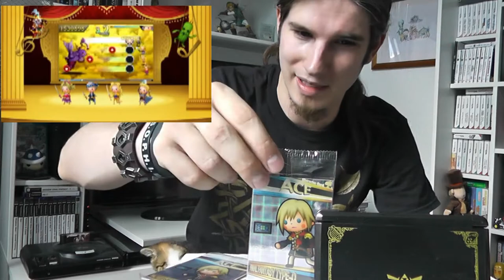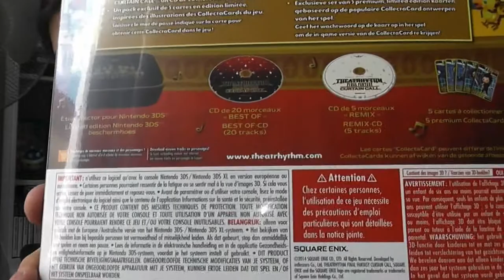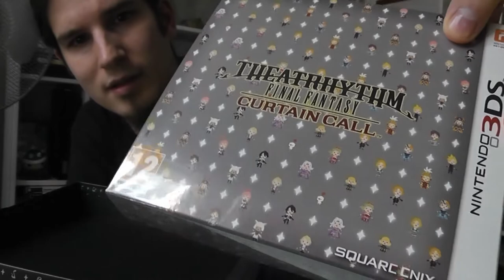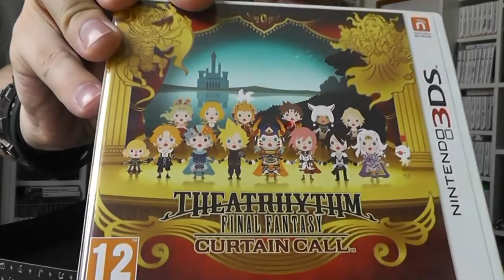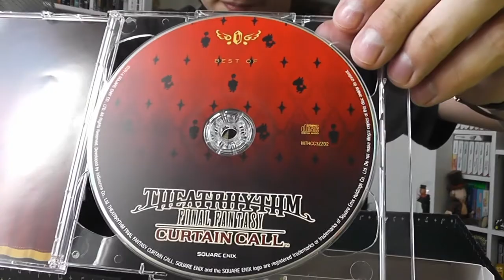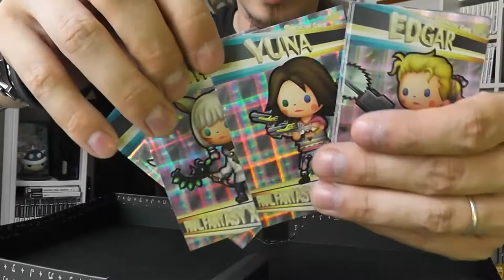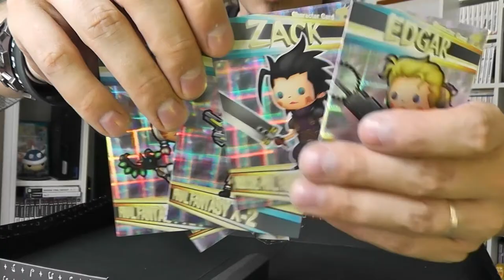Theatrhythm Final Fantasy Curtain Call: Collector's edition unboxing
Limited to 5000 copies and unboxed here for your viewing pleasure!